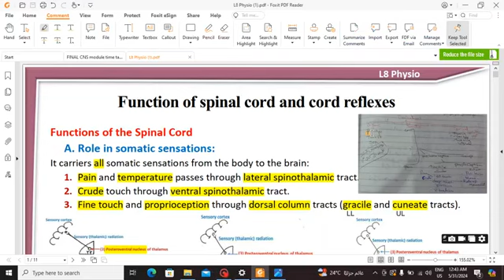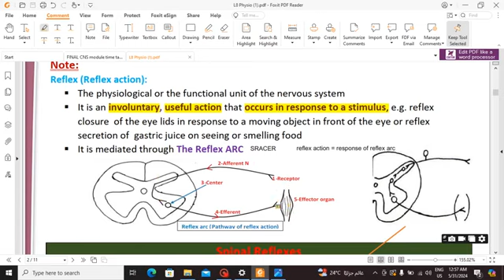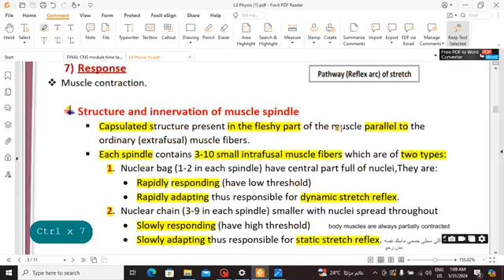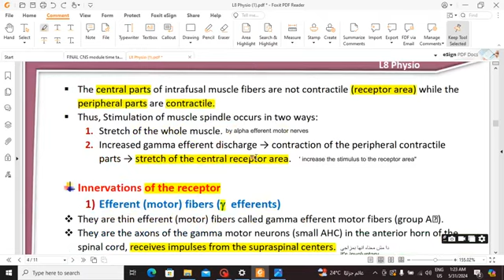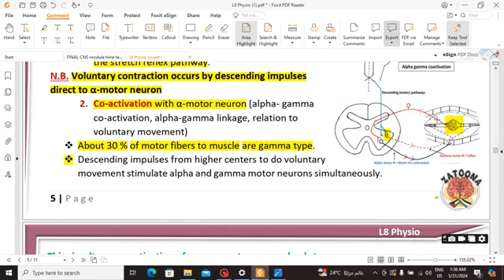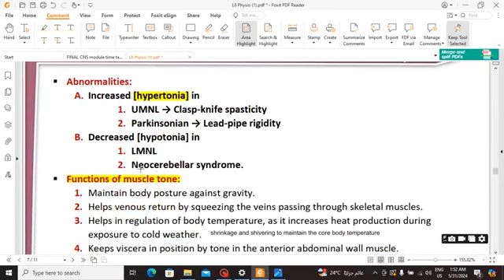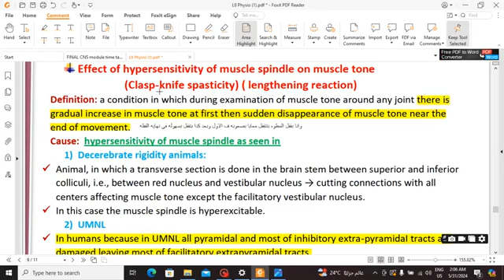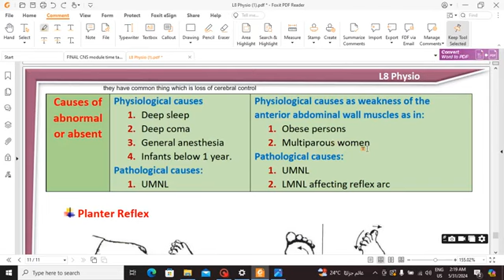Lec 8 - Physiology - Function of spinal cord and cord reflexes - CNS 42